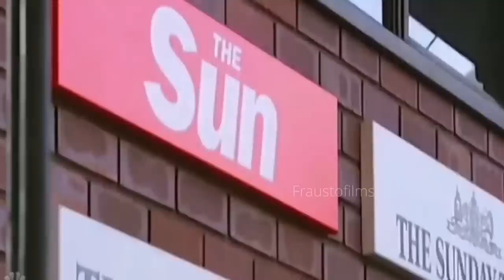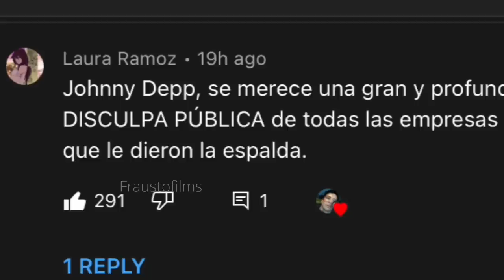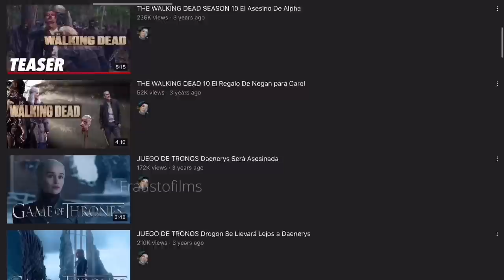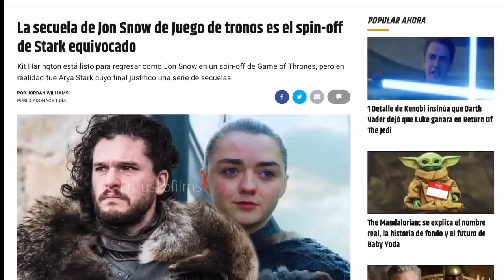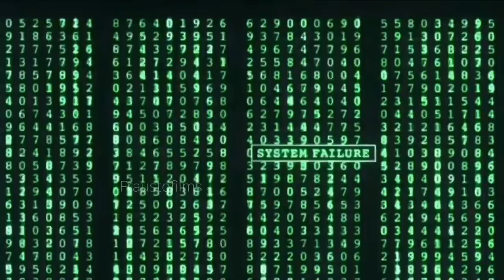Video Filtrado De Amber, Cara y Elon Que Más Pruebas Quieren | GOT Daenerys Resultó Estar Viva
Johnny Depp pírates of the Caribbean
Amber heard and Cara delevingne
Amber heard primer entrevista completa
Johnny Depp Nuevo juicio
Amber heard
Cacamber
Johnny Depp trial ending